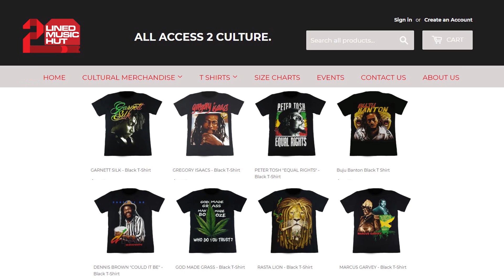DENNIS ALCAPONE On Meeting A Young Dennis Brown At Studio 1 | Highlight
The living legend DENNIS ALCAPONE pulled up to the Entertainment Report Podcast for an EPICCC and in-depth conversation about the highs and lows of his lengthy career. In this highlight Dennis Alcapone spoke about meeting a young Dennis Brown at Studio 1, plus his hit 'Nanny Version'.